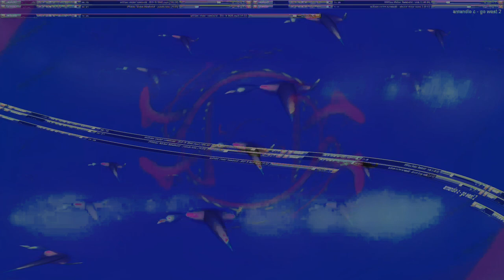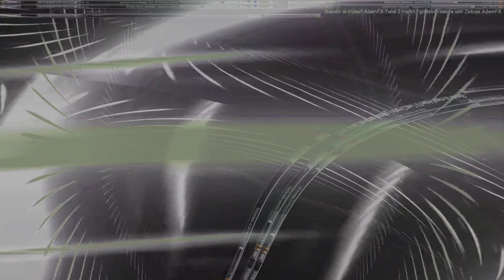Movie 24 08 08 07h19m55s alien games 3 ++ 59 videos